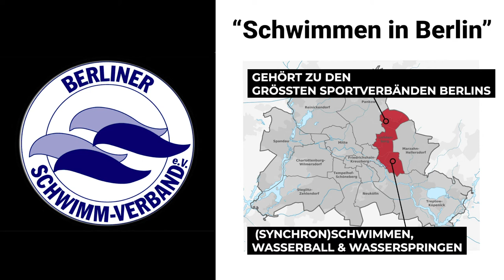MUTMACHER - Berliner Schwimmverband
Besonders betroffen von der Pandemie sind die Berliner Schwimmvereine. Während der Pandemie mussten Bäder und Hallen für Schwimmschul- und Publikumsverkehr geschlossen halten.